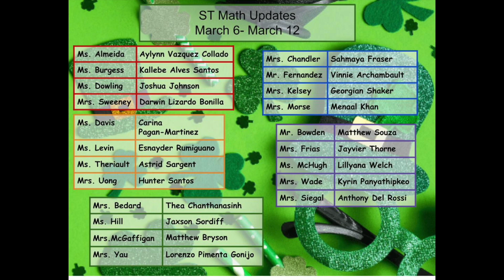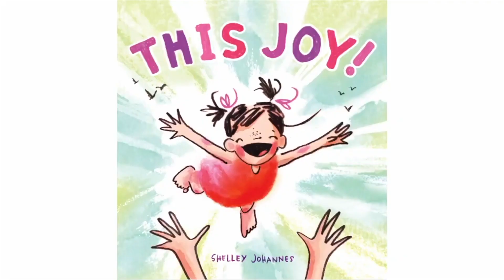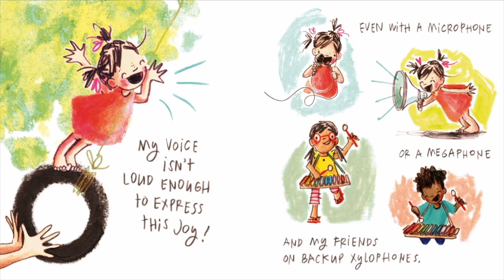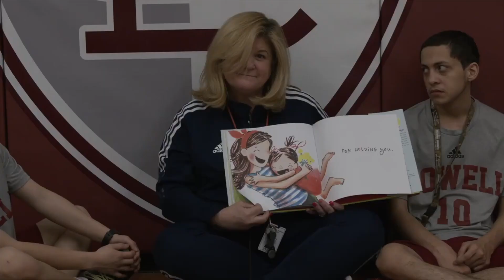Team McAuliffe Morning Announcements 3-15-23